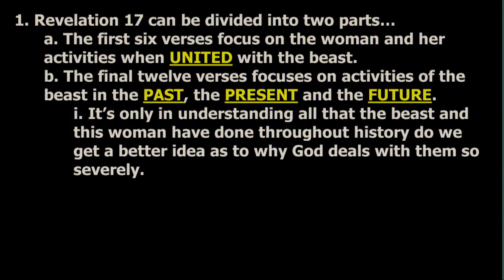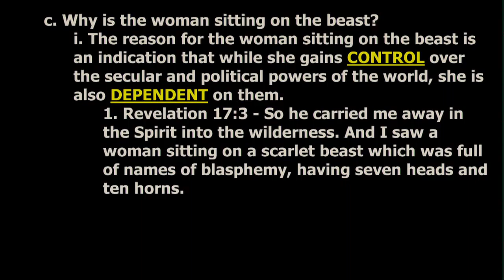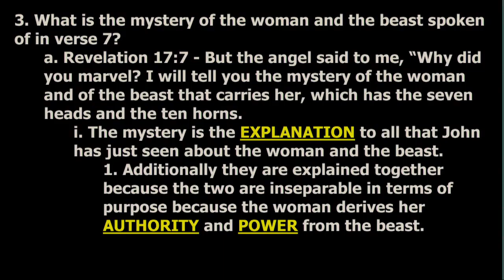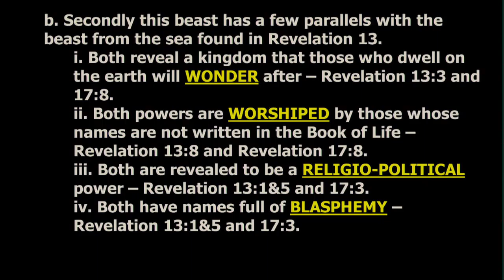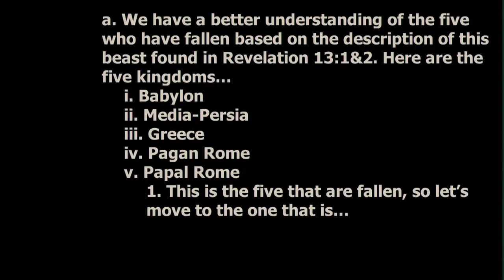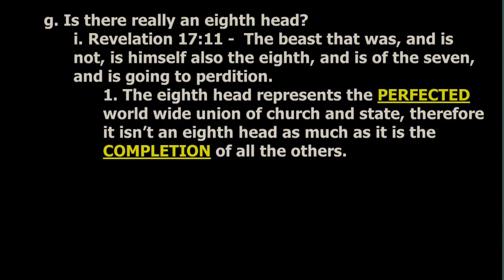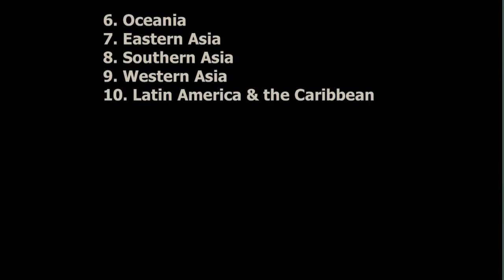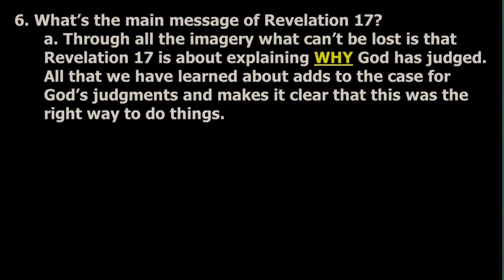2016 A Journey Through Revelation Seminar Part 18